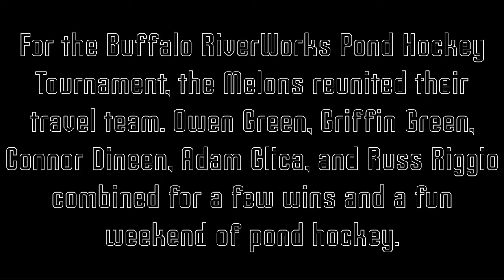The Melons: RiverWorks Pond Hockey Tournament